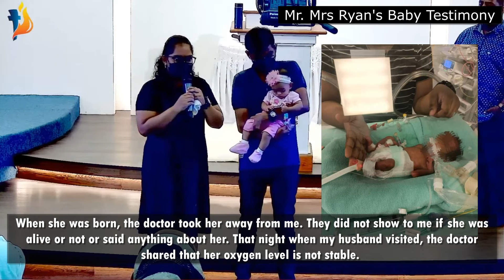MIRACLE BABY | Testimony | Bro Ryan & Sis Priscilla